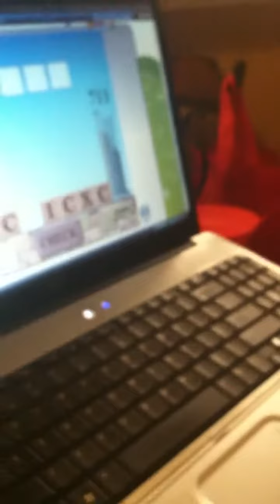Raising Greatness Part I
This is my 5 year old practicing his Roman numerals. The website is